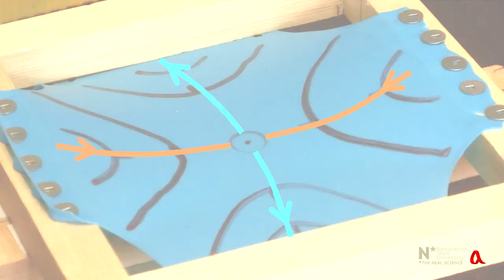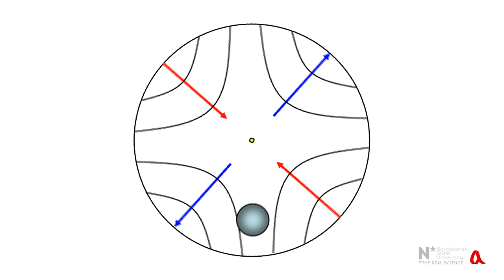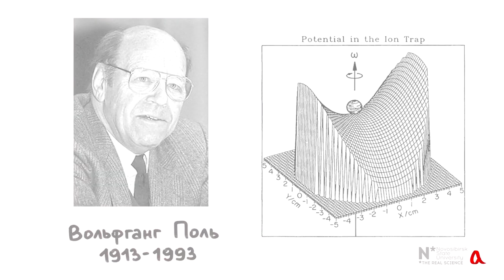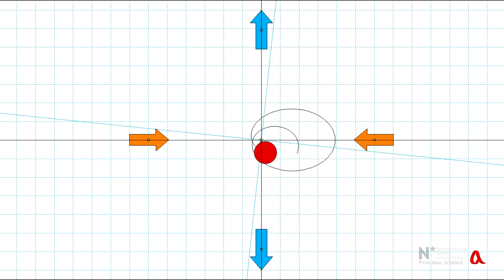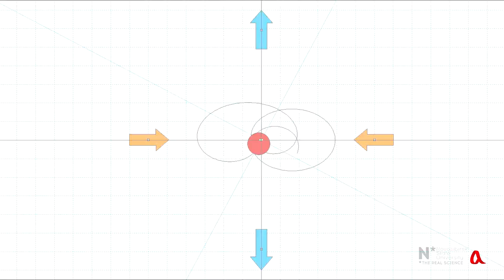Вращающееся седло ● 1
С неподвижного седла шарик скатывается по одной из его ложбин. Однако если седло привести во вращение, шарик может удерживаться на нём достаточно долго за счёт направленных к центру толчков со стороны подъезжающих под шарик бугров.